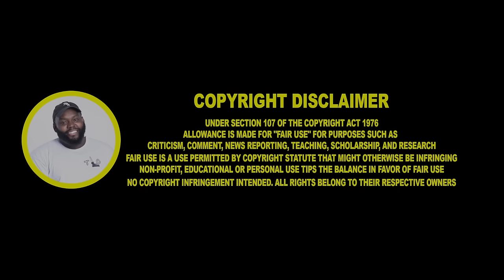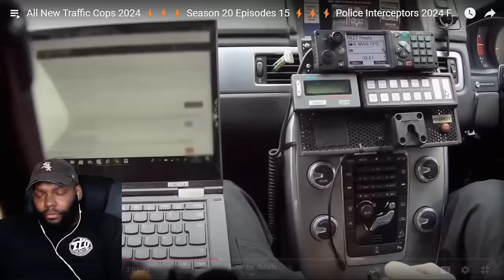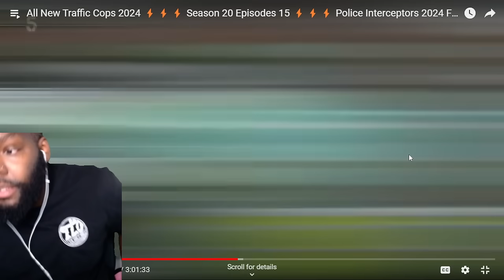HELLO LISA! CHICAGO DUDES REACTION TO POLICE INTERCEPTORS!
HELLO LISA! CHICAGO DUDES REACTION TO POLICE INTERCEPTORS! HELLO LISA